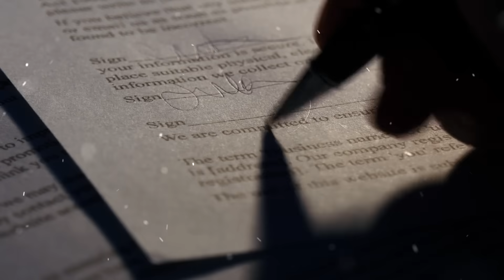Bezdomny znalazł go na wysypisku śmieci i dał mu się ogrzać, a gdy zobaczył dokumenty, był w szoku!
Wśród włóczęgów James zawsze był uważany za zamkniętego w sobie i traktowany z dużą dozą nieufności.
Wszystko dlatego, że w odróżnieniu od zdecydowanej większości żebraków, dorastał w normalnej, dość zamożnej rodzinie.